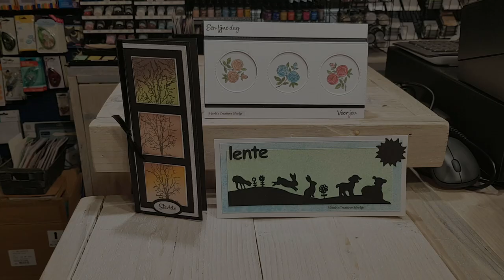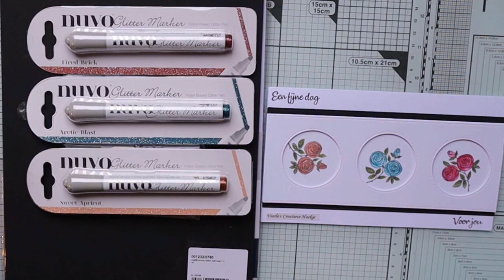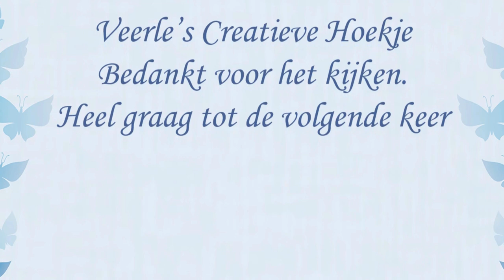Slimline Nellie's Choice #1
In deze eerste video met de slimline mallen gaan we kijken hoe je diepte in je kaart kan leggen.